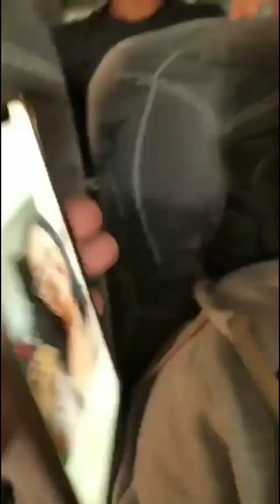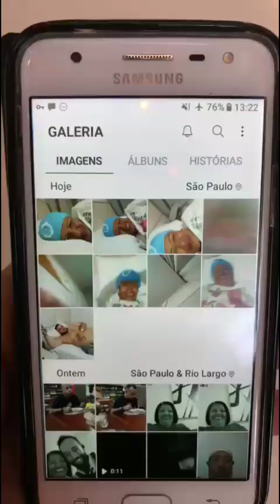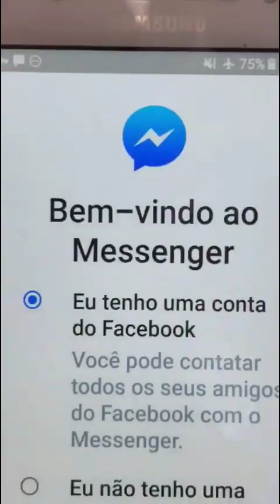Carlinhos Maia tira sarro de Maria tentando tirar selfie